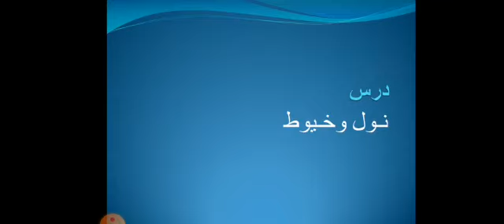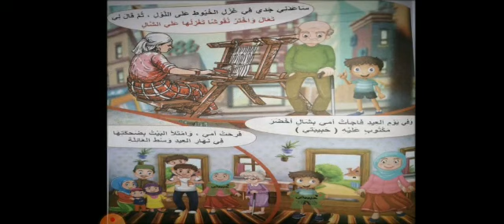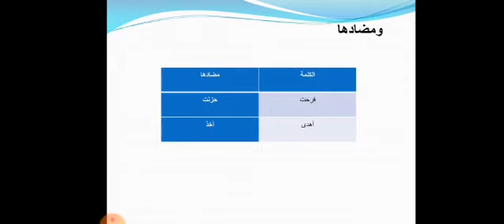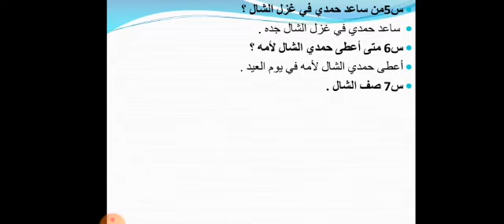نول و خيوط الصف الثاني الابتدائي